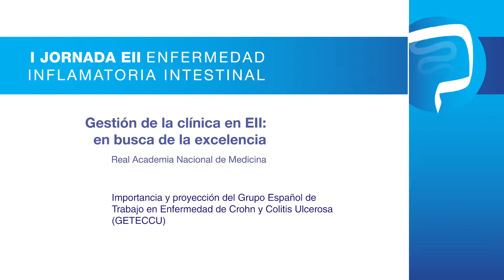I Jornada EII. Gestión de la clínica en busca de la excelencia. Ponencia 01 Dr Eugeni Domènech